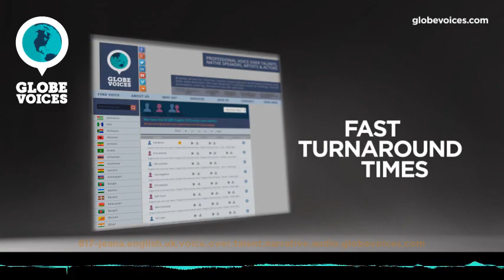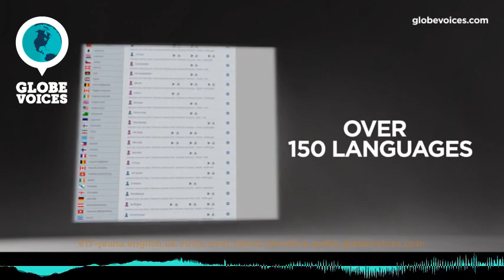817-Jeana British female voice talent - Narrative voice over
Jeana is a 39 old British female voice over talent. She has been in VO business for 15 years. Her primary jobs are e-learning and lip-sync. Her natural voice type is adult. Her voice is most suitable for commercials and overdub, but can easily do numerous voice styles, such as amusing and energetic as well as carefree, fresh, happy, hypnotic and uplifting moods.